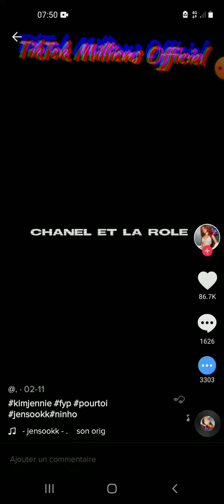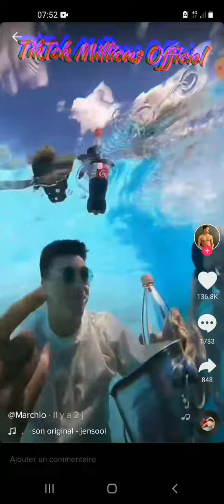Ninho Elle fait que twerker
Liker ma playlist aussi si vous aimez la musique 🎶🎶🎶